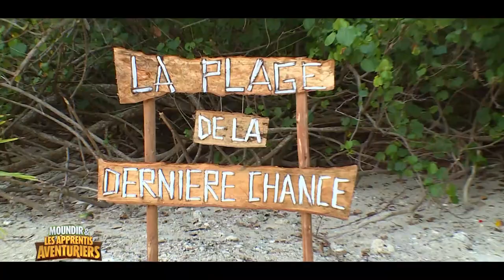Les 1ères images de la nouvelle saison de "Moundir et les Apprentis Aventuriers 4 !"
EXCLU - AVANTPREMIÈRE : Découvrez les 1ères images de la nouvelle saison inédite de "Moundir et les apprentis aventuriers" qui démarre lundi sur W9 - VIDEO